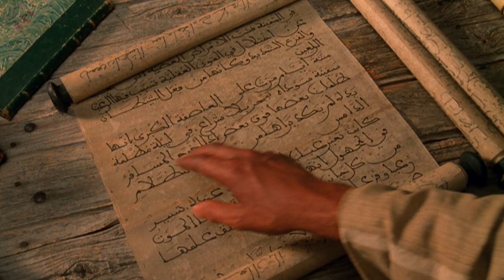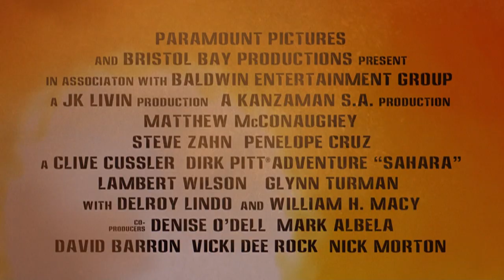Sahara (2005) Original Trailer [FHD]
Directed by Breck Eisner. Starring Matthew McConaughey, Penélope Cruz and Steve Zahn.
Sahara (2005) Blu-ray
Sahara (2005) Streaming

AKA: 撒哈拉 / Abenteuer / Con / der / in / Sahāra / Szahara / Thần / Tàu / Tử / Wüste / Σαχάρα / Сахара / サハラ / 死の砂漠を脱出せよ